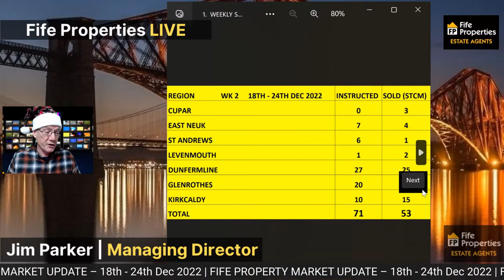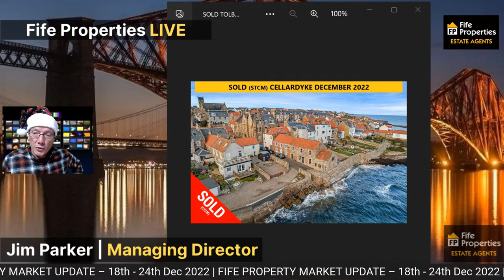FIFE PROPERTY MARKET UPDATE – 18th - 24th Dec 2022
Weekly round up on what's driving the Fife Property market including a look at recent listings, sales and coming soon:
Article, Podcast and TV Show written and produced this week are:

FP TV (EP 122) CHRISTMAS LANDLORD TIPS: Winter Protection and Planning The Future Of Your Portfolio

As well as the usual overspending, overeating and overindulging, the festive break gives landlords a chance to review their business and think about what comes next. And if you can limit your intake of mulled wine and eggnog, you can do it all with a clear head!

What Will Happen to the Fife Property Market in 2023?

The autumn of 2022 saw economic and political instability with the resignation of Boris Johnson as Prime Minister and the ill-fated Liz Truss 44-day premiership. Now as we go into 2023, the economic and political turmoil has subdued, offering a greater feeling of stability in money markets.  So, on the back of that, what is the expectation for the British (and Fife) housing market as we go into the new year?

Watch out for the Wealth Creation Show on Monday @ 12.00pm live on these channels:
EP51 THE WEALTH CREATION SHOW: Diary of a Property Investor Part 6
How Jim Parker made his first million and the lessons learned. In this series Jim and Richard are going to take you through the steps by step approach that took Jim from homeless and unemployed in his early 20’s to retiring at 38 years old a millionaire and financially free.
This is the warts and all, laid bare story of Jim’s journey from the beginning. From his struggle with the school system, pivotal moments and key points that led to a change in direction, reprograming his mind for success, how he worked a full-time job while building a property empire as a side hustle and all the lessons learned from buying his first 30 properties including the massive mistakes and monumental victories.
Jim says, “Anyone could have done this, most weren’t prepared to pay the price. If my journey serves as a lesson to help other people get there quicker with less mistakes, it’s been worth telling the story. For some this will literally be a blueprint for success”

If you’ve missed the previous shows you can catch up on our play list:

If you are a private client of ours, including the ongoing support you will also receive an invite for the last Thursday of every month to a private zoom session which will be a deep dive into more detail on portfolio building.

This is all about accelerating your wealth in 2023.

*We must point out that we are not financial advisors, and this is only our opinion of what we would do. Investments can go down as well as up so if you do want professional advice from a qualified advisor, please contact us direct and we will put you in touch with someone.